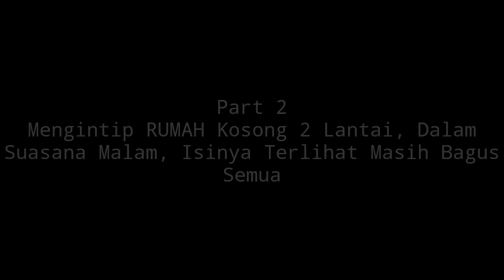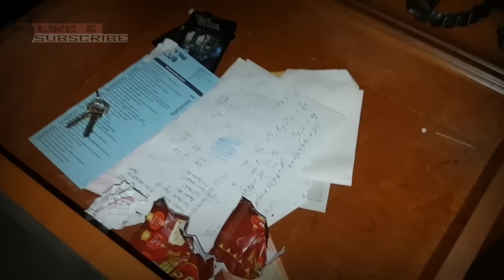Mengintip RUMAH Kosong 2 Lantai, Dalam Suasana Malam, Isinya Terlihat Jelas Masih Bagus Semua,Part 2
Menanggapi saran teman-teman terkait video rumah kosong, yang kita ambil sore hari, tampak gelap dan kurang pencahayaan, Video ini merupakan kelanjutan dari part 1.

Semoga teman-teman semua tetap terhibur,  dengan segala kekurangan kita.